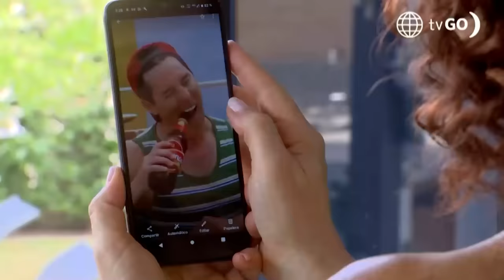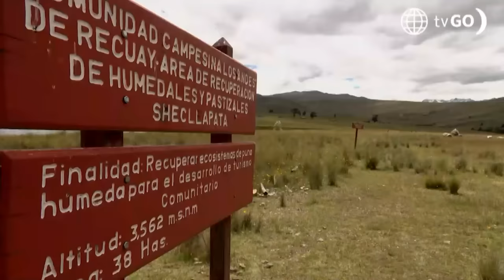AL FONDO HAY SITIO 11 | Los mejores momentos de la semana (15 - 19 abril) | América Televisión